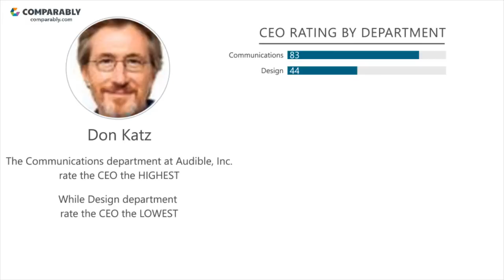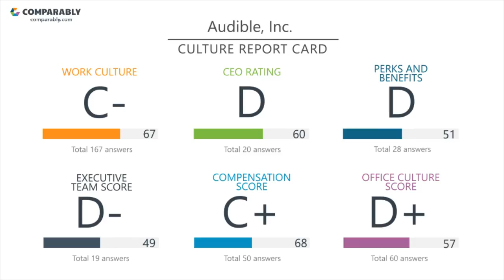Audible, Inc.'s CEO and Office Environment - Q1 2019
Check out how Audible, Inc.'s Company Culture was rated by employees on Comparably
What do employees think of Audible, Inc.'s company culture?
Audible, Inc.'s culture is rated D+ (60/100) based on 350 ratings.
Employees gave Don Katz, Audible, Inc.'s CEO, a D (62/100), putting Don Katz in the Bottom 20% in the country.Audible, Inc.'s Gender Score ranks them in the Top 40% of similar sized companies. Audible, Inc.'s Diversity Score ranks them in the Bottom 25% of similar sized companies.